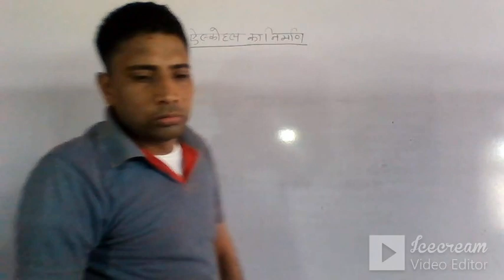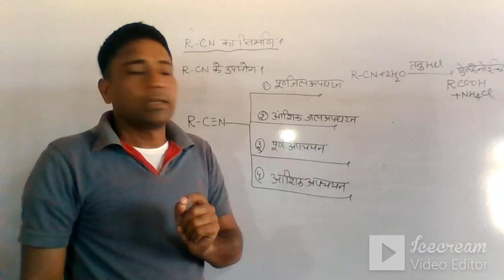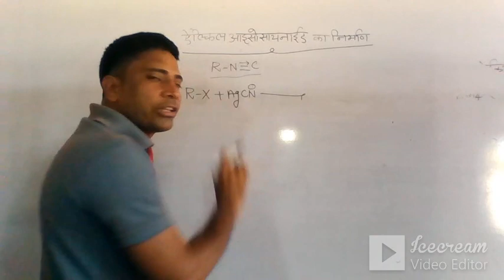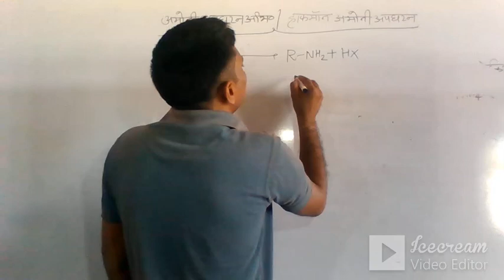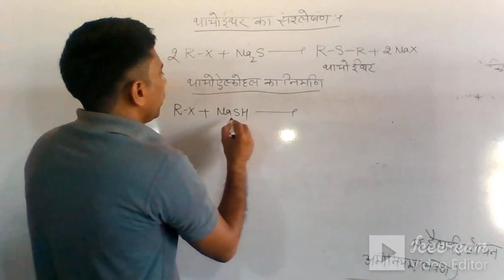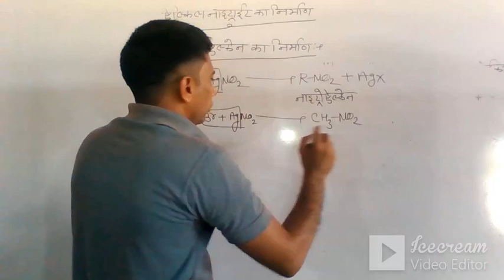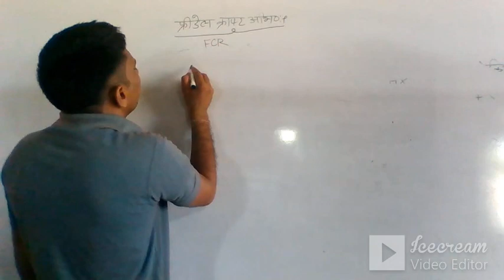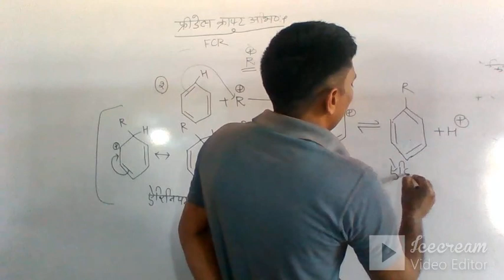Organic chemistry( lec 4) by RK Sir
NEW BRIGHT FUTURE SR. SEC. SCHOOL